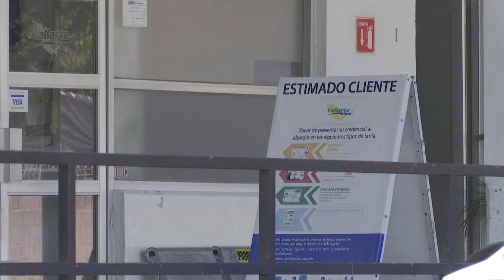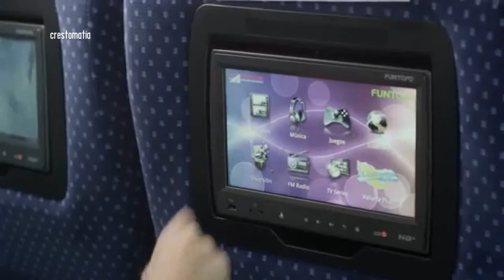Botonazo en Jalisco ha reducido sensiblemente el número de pasajeros en las líneas de autobuses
El botonazo en Jalisco ha reducido sensiblemente el número de pasajeros en las líneas de autobuses foráneos de Puerto Vallarta, las cuales se han visto obligadas a cancelar corridas.